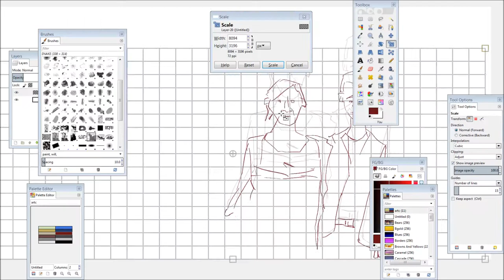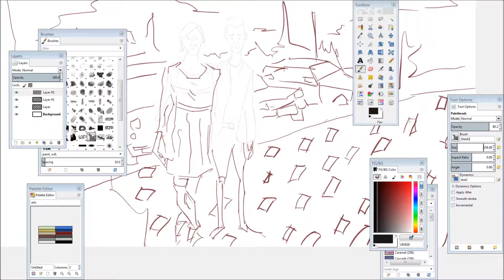Brother and Sister - Reddit gets drawn 4 times speed painting